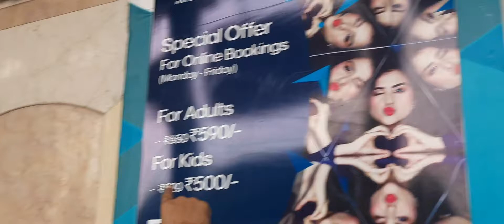Delhi Connaught Place Street shopping # new delhi # Connaught Place